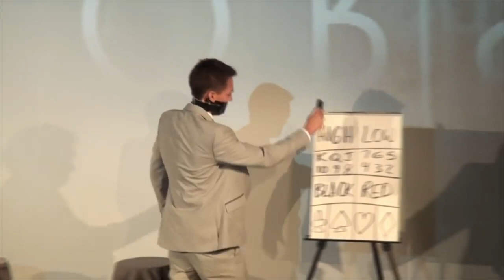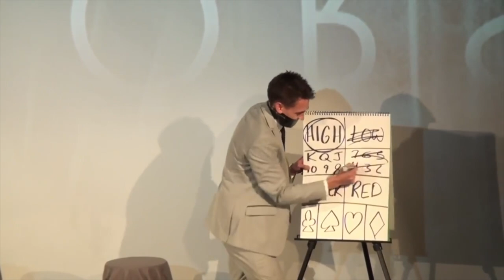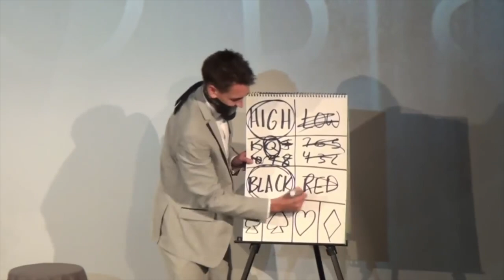The Best Routines by Blake Vogt | 5x5 With Craig Petty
Welcome back to Magic TV. It is a Monday and it's 9pm which means it's time for a 5 x 5.

The concept of this video is simple. Craig talks about five different subjects. He gives himself five minutes to talk about each topic. When the timer hits zero Craig moves onto another topic. 5 x 5 is always quick and snappy and you never know what you are going to get.

In this week's 5 x 5 Craig covers his 5 favourite routines by the incredible Blake Vogt. Blake has had a vast career of creating magic and illusions that have been displayed on the world stage, from TV to films Blake has done it all. Blake has had some incredibly famous illusions that are different to the usual, such as his vanishing stools routine which is a favourite of all of us at Magic TV!

Magic Lives! - Everyday At 6PM! 👇👇👇

Every day Craig performs amazing well-known tricks that are famous across the magicians world! From cards to bills to matchbooks, David has a vast range of talents that never fail to impress!